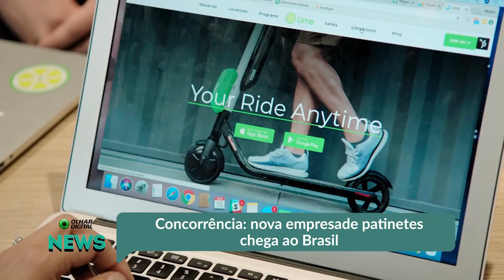Concorrência: nova empresa de patinetes chega ao Brasil